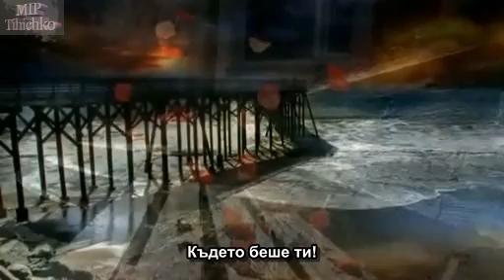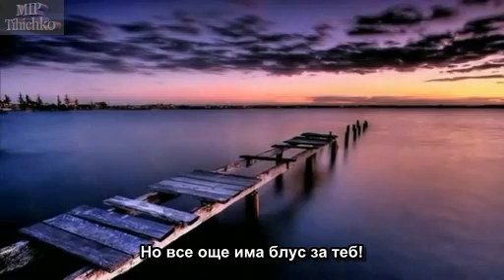Gary Moore - Still Got The Blues!